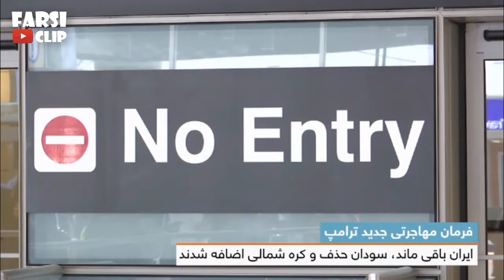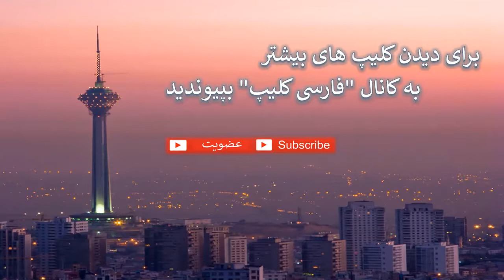فرمان مهاجرتی جدید ترامپ: ایران باقی ماند، سودان حذف و کره شمالی اضافه شد.